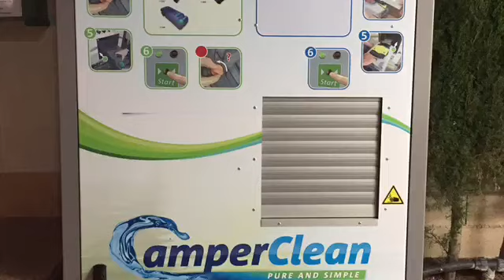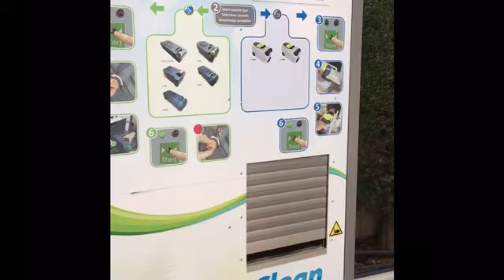Rewind the Gap try Camper Clean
The worst job when motor homing has to be emptying the toilet cassette. Rewind the Gap try this automatic cassette cleaner. Is it the best machine invented or a gimmick?